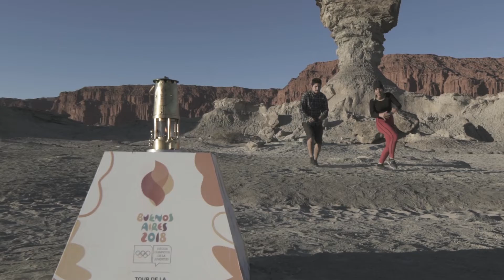Torch Tour - Moon Valley